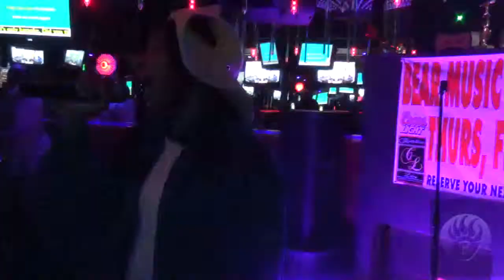Natsha sing Who Knew @ Crenshaw Live 4 15 2014